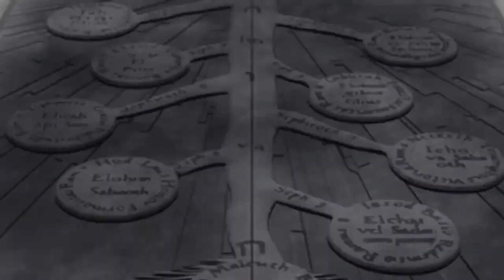full metal alchemist mobile pvp gameplay